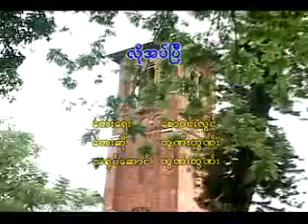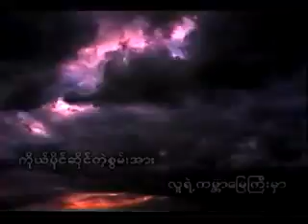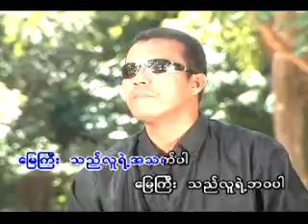Htun Htun ထြဏ္းထြဏ္း - လိုအပ္ၿပီ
Htun Htun's gospel